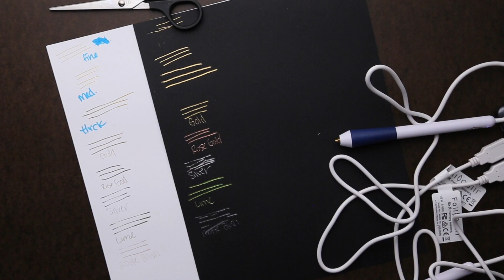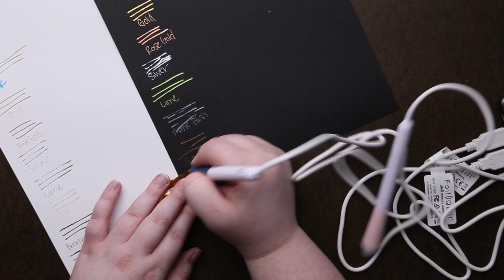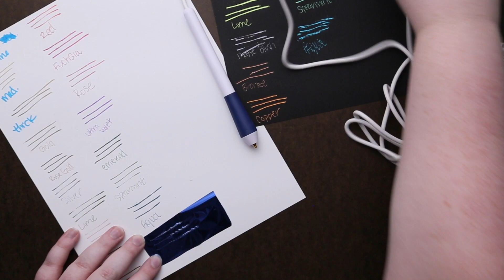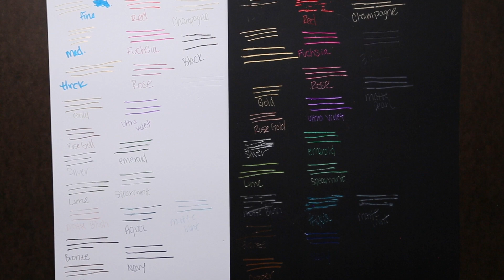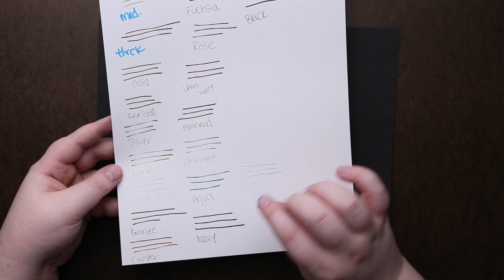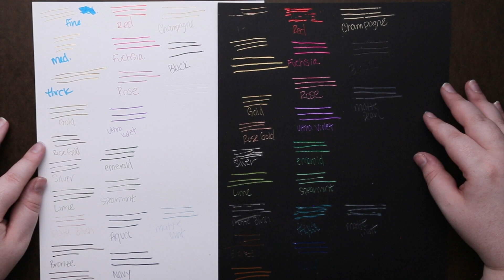Swatching | We R Memory Keepers Foil Quill Pens and 19 Foil Colors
Just a little swatching video or the We R Memory Keepers Heated Foils using their new Foil Quill Freestyle pens.